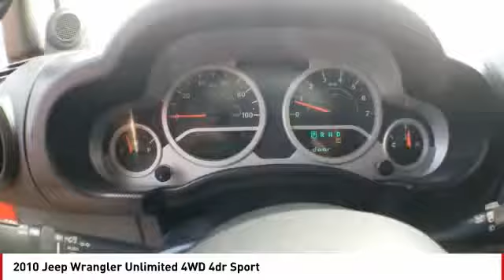2010 Jeep Wrangler Unlimited San Angelo TX W19649B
2010 Jeep Wrangler Unlimited 4WD 4dr Sport

CARFAX 1-Owner, LOW MILES - 69,855! Chrome Wheels, BLACK FREEDOM TOP 3-PIECE HARDTOP, 4x4, CD Player, iPod/MP3 Input, 4-SPEED AUTOMATIC TRANSMISSION, 24S CUSTOMER PREFERRED ORDER SELECTIO... ANTI-SPIN REAR DIFFERENTIAL READ MORE! PREMIUM FEATURES ON THIS WRANGLER UNLIMITED INCLUDE 24S CUSTOMER PREFERRED ORDER SELECTION PKG 3.8L V6 engine, 4-speed auto trans, 17 x 7.5 aluminum wheels, deep-tint sunscreen windows, leather-wrapped steering wheel, P255/75R17 on/off-road OWL tires, pwr door locks, pwr windows w/front one-touch down, remote keyless entry, security alarm, speed control, 4-SPEED AUTOMATIC TRANSMISSION 3.73 axle ratio, BLACK FREEDOM TOP 3-PIECE HARDTOP rear window wiper/washer & defroster, tinted rear windows, freedom panel storage bag, ANTI-SPIN REAR DIFFERENTIAL, SIRIUS SATELLITE RADIO, 3.8L OHV 12-VALVE SMPI V6 ENGINE (STD) DRIVE THIS WRANGLER UNLIMITED WITH CONFIDENCE CARFAX 1-Owner. Qualifies for CARFAX Buyback Guarantee. 5 Star Driver Front Crash Rating. 5 Star Passenger Front Crash Rating. KEY FEATURES ON THIS UNLIMITED INCLUDE 4x4, iPod/MP3 Input, CD Player, Chrome Wheels MP3 Player, Child Safety Locks, Rollover Protection System, Electronic Stability Control, Bucket Seats. Jeep Sport with Flame Red exterior and Dark Slate Gray/Medium Slate Gray interior features a V6 Cylinder Engine with 205 HP at 5200 RPM*. WHY BUY FROM US Our experienced and professional staff here at Mitchell Buick-GMC in San Angelo, Texas, your Midland GMC and Buick, serving Ballinger and Odessa, is here to help you choose the perfect vehicle. Give us a call, send us an e-mail, or just come by and see us from any of the neighboring cities of Midland, Ballinger, Odessa, or any city in Central Texas. Horsepower calculations based on trim engine configuration. Please confirm the accuracy of the included equipment by calling us prior to purchase.